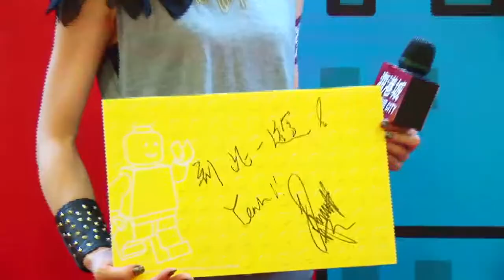HC Great Wall 2010 Niki